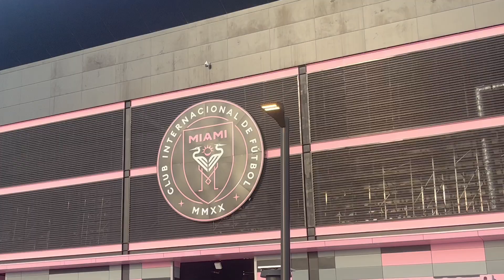Messi and the New Normal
Follow @danisolana5 around drvpnkstadium to see all the craziness that messi has brought to the city and it's fans! There's also a short cameo from @JeroFreixas

@danisolana5 les muestra la locura que trajo messi a miami y todo lo que paso en su segundo partido con el intermiamicf

Tambien lo vimos a @JeroFreixas por ahi jajaja